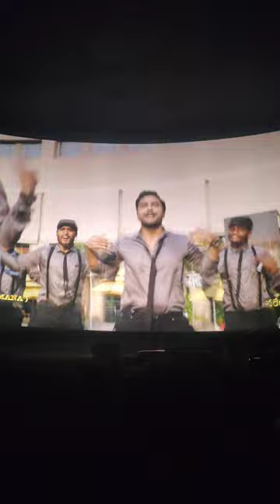Das Ka Dhamki Movie In Jagadhamba Theatre 70mm screen Vizag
The theatre, named after Rambabu's mother, with 1,200 seats along with its sparkling silver screen opened with “Where Eagles Dare” in 70 mm format with stereophonic sound effects. In hindsight, the movie choice was quite apt, for Rambabu too dared where others did not.
Vizag one of the icon Theatre oldest theatre In vizag